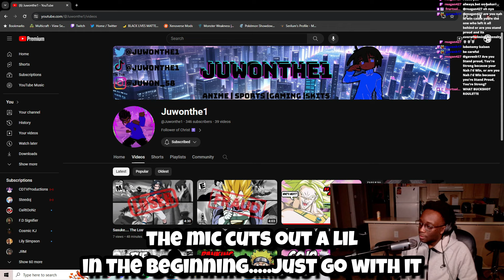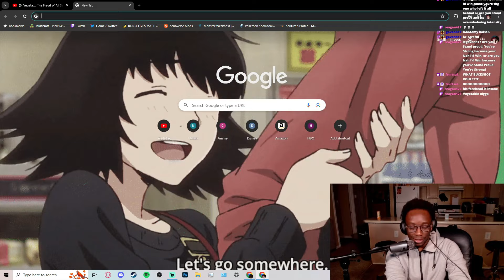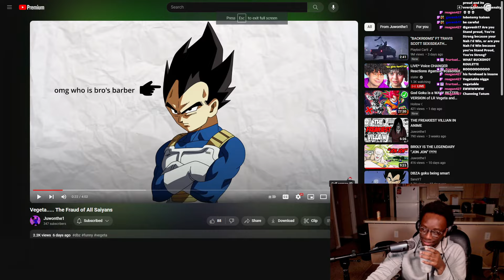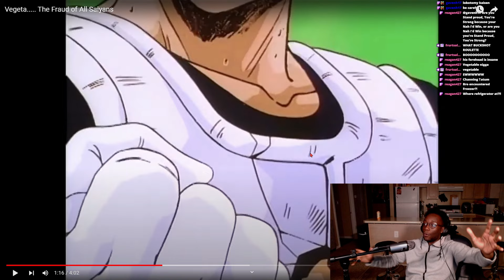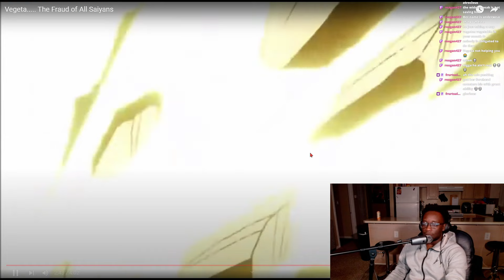This Video Made ME a VEGETA FAN